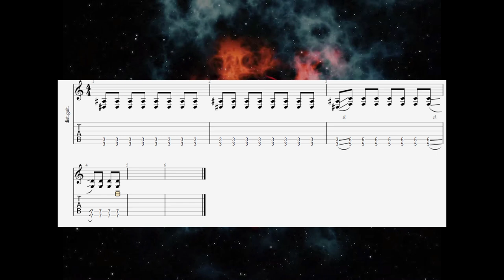Emigrate - Freeze My Mind Guitar Tab